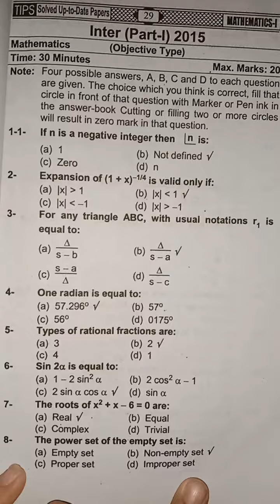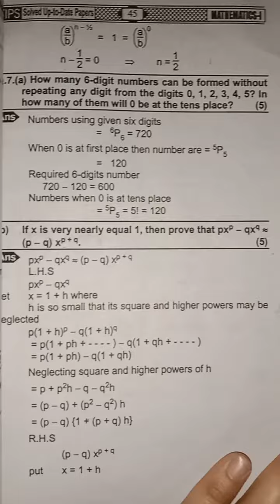FSC part one Mathematics solved past paper (2014 nd 2015)....Lahore board..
past paper (2014 nd 2015) ...
mathematics ist year...